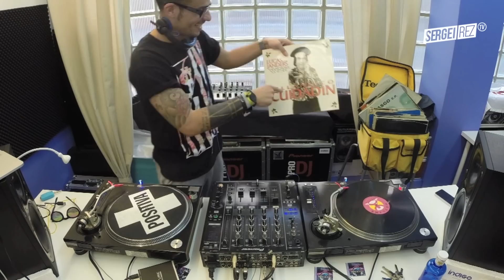SET VINILOS REMEMBER (otro set silenciado por YouTube) :(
Amigooos!! Este gustazo hay que dárselo de vez en cuando.
Improvisado 100%, de hecho hay un par de temas que no sé dónde meterlos...XD
Ya se me han olvidado las estructuras de estos tracks, y como quería poner temas cada 2 minutos o así xa que sonaran más...
Se nota la poca práctica en años... A partir de la 5ª mezcla se nota todo muuucho más fino!

Like/Comment si queréis más sets de este rollo.